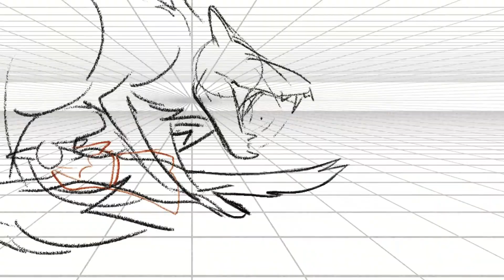SCP Warrior cats MAP part 39 | WIP #1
The scariest part of this animation is the overlapping body parts and the fact that I have to color and shade them